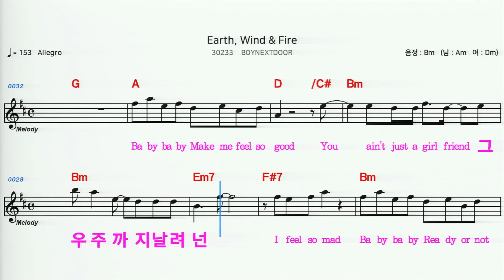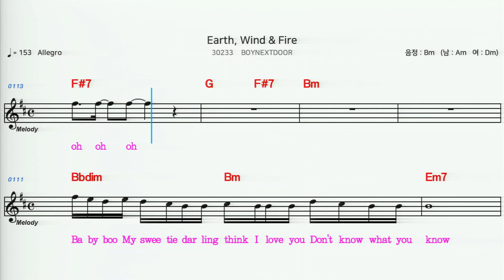(MR) 30233 Earth, Wind & Fire - BOYNEXTDOOR